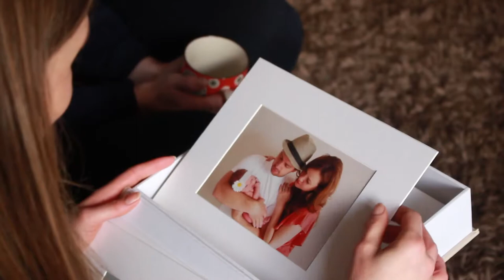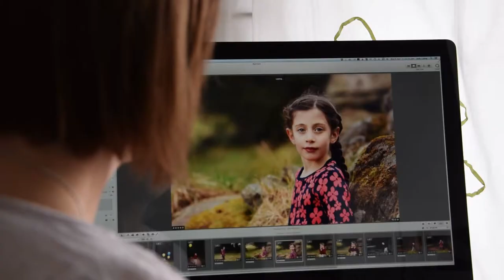Judy Laing Photography